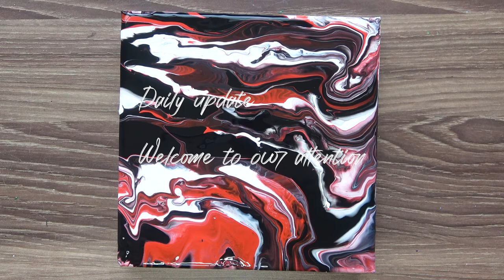Comb acrylic fluid painting / super beautiful picture